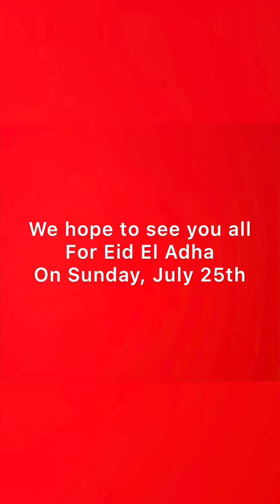Father's Day Event, June 19th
Father's day event @ Lower Scholl Canyon Park